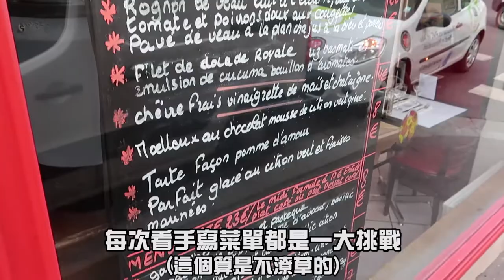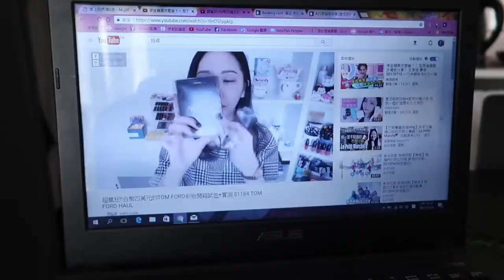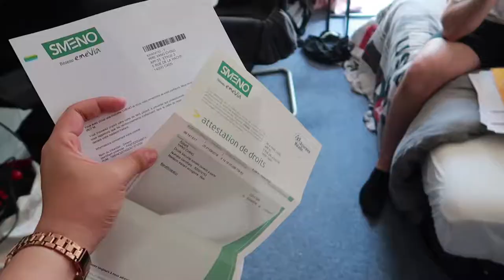Shopping.Granville.Afternoon tea||七月諾曼第日誌(購物.格朗維勒小鎮.動物園.下午茶.皮膚科)